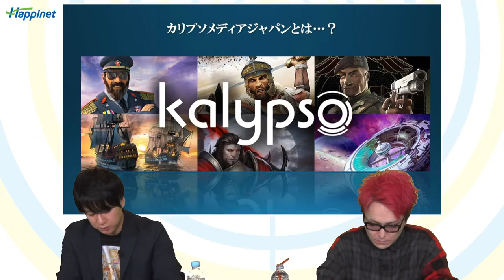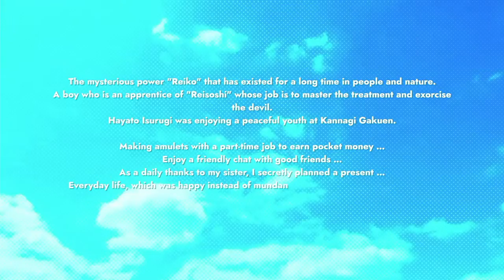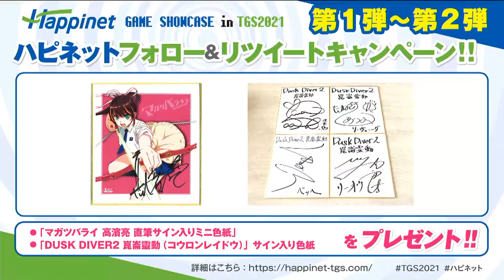【TGS2021 Happinet】Happinet GAME SHOWCASE in TGS2021 1st Stage (English)